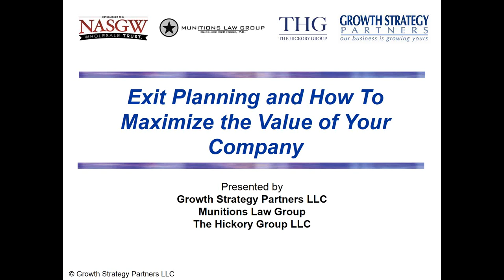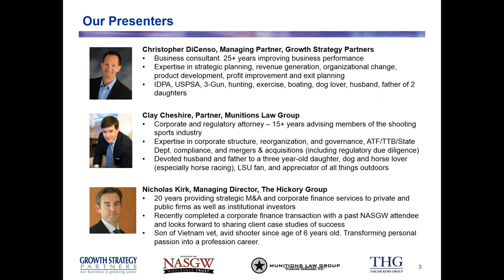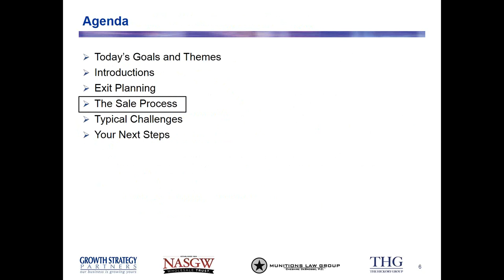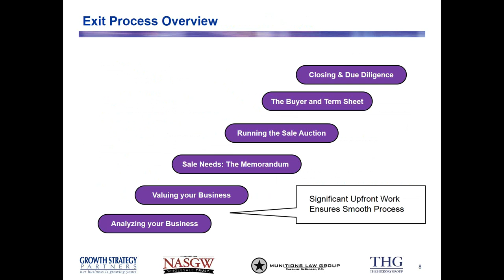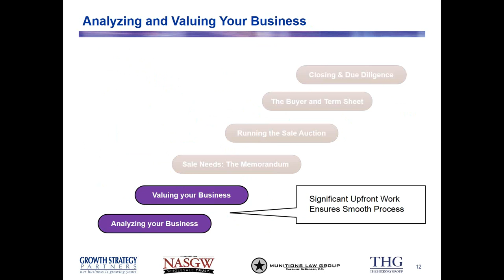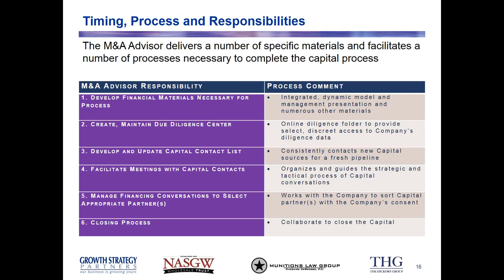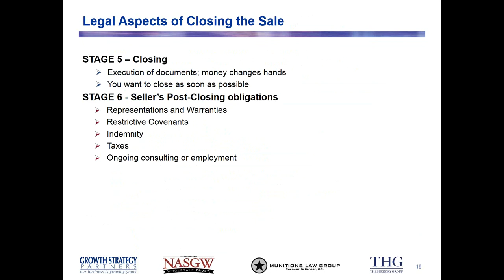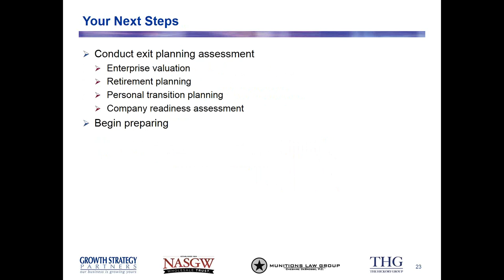Exit Planning and How to Maximize the Value of Your Company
How do you significantly increase the value of your company?  What are the steps involved in selling?  How long does it take to sell?  The answers to these questions and more will be answered by Growth Strategy Partners, Munitions Law Group and The Hickory Group.